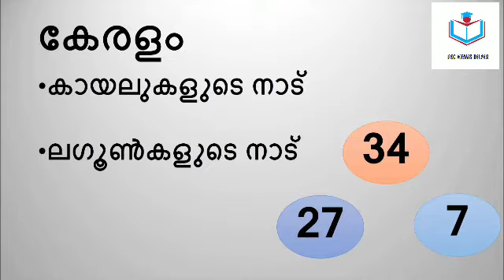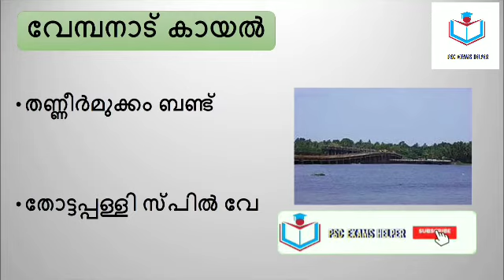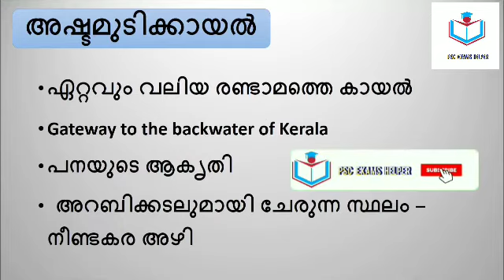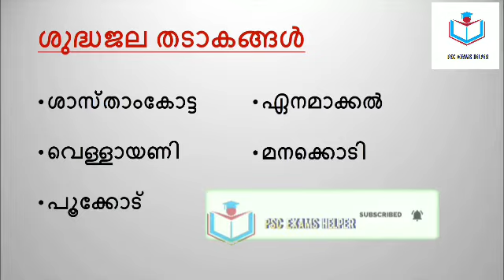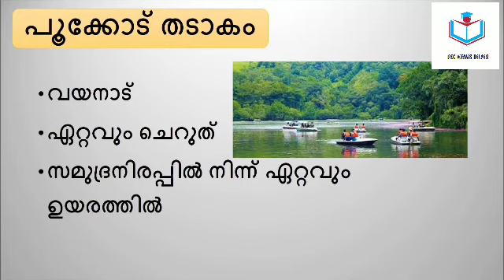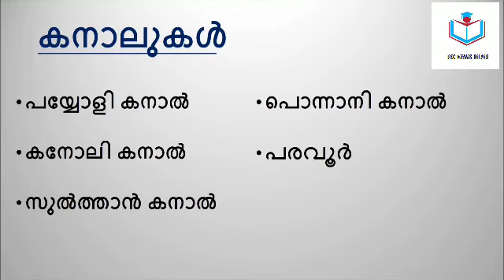കേരളത്തിലെ കായലുകള്‍ - Lakes in Kerala- Geography of Kerala - PSC EXAMS 2019 top01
This video providing amazing,interesting details of lakes in Kerala geography of Kerala
Questions and Answers for 2019 Competitive Exams. You can easily get 2-3 marks with the help of  കേരളത്തിലെ കായലുകള്‍ - Lakes in Kerala- Geography of Kerala - PSC exams 2019
This video of കേരളത്തിലെ കായലുകള്‍ - Lakes in Kerala- Geography of Kerala - PSC exams
2019 question and Answers is very important for SSC and banking exams & PSC exams.    This is useful for all PSC exams like LD Clerk, Police Constable, Last Grade and Secretariat Assistant, Kerala Administratively Service, KAS, Company Assitant etc.

Please click the below link to reach more videos about PSC exams questions & answers